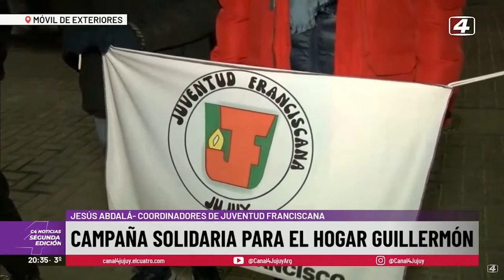Campaña solidaria para el Hogar Guillermón